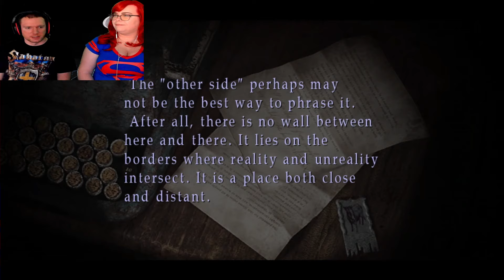The NURSES will see you now - Silent Hill 2 part 6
Investigating a letter from his late wife, James returns to where he thinks his wife wants him to go - Silent Hill. What he finds is a ghost town, prowled by disturbing monsters and cloaked in deep fog. Will James find his wife or thing else?

Intro:
Audio- Josh (FNBN)
Design- Tammy

For Nerds By Nerds Links